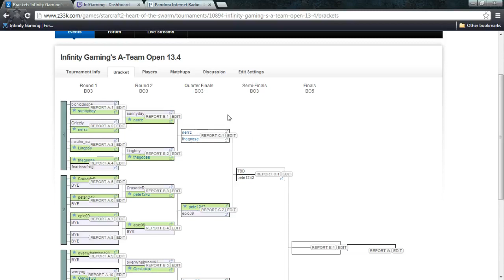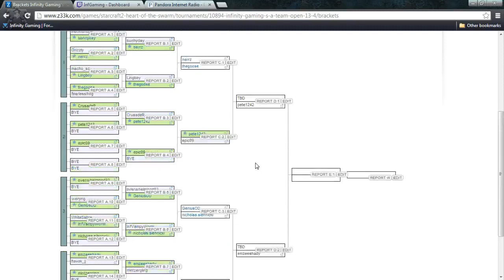A-Team Open 13.4 Bracket Update Round of 8